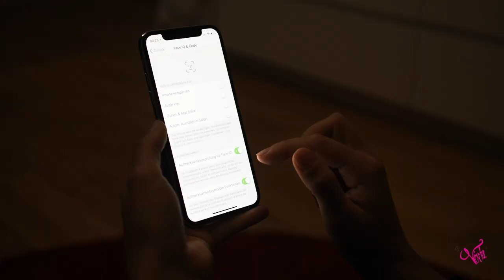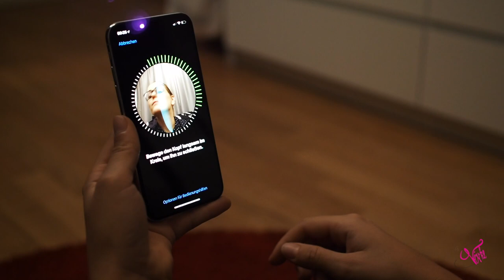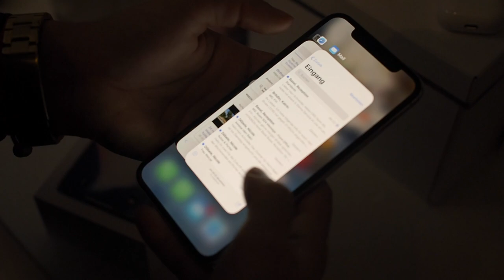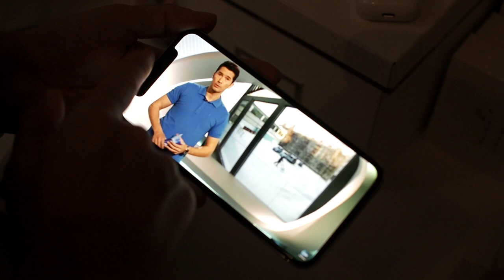iPhone X | ELSŐ LÁTÁSRA SZERELEM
Sziasztok! Ebben a videóban kicsomagolom az iPhone X-et és elmondom röviden nektek (olyan Vivikésen), hogy mi az első benyomásom az új jubileumi iphone-ról!!

iPhone X Unboxing, iPhone X hands on, iPhone test, iPhone X presentation, iPhone X